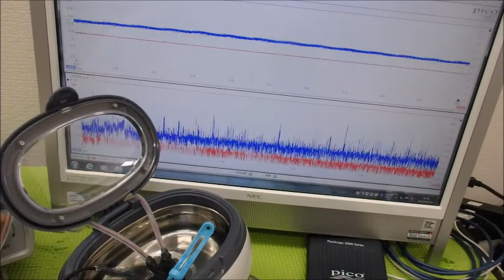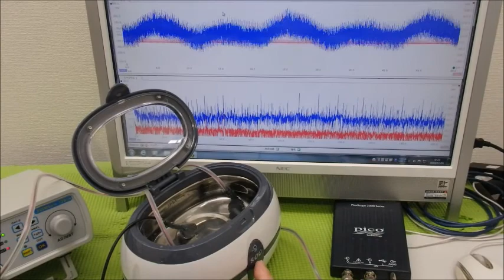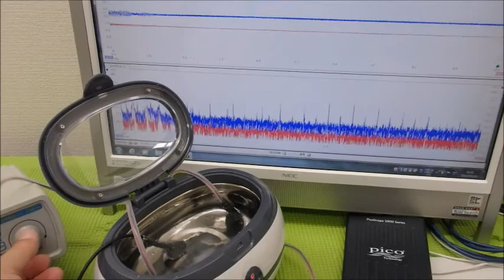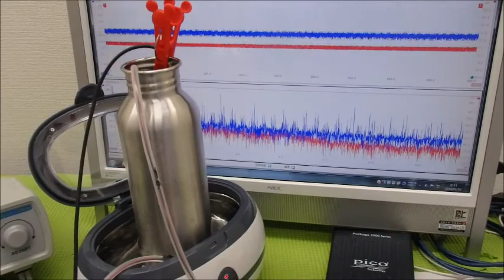メガヘルツの超音波発振制御プローブを利用した実験動画